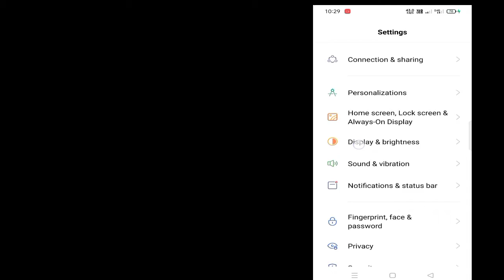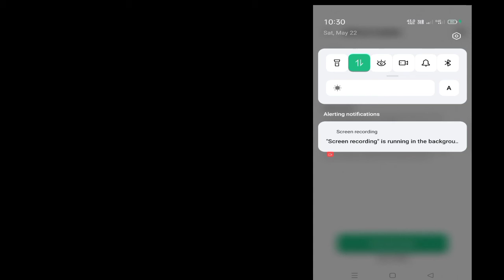oppo new update 2021 |oppo_reno_2z\2f colorOS 11.1 and Android update features |tips and ttrick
✅Like Seyar Subscrib PLEASE 🙏

oppo reno 2f up
X
oppo reno 2f update
Q
android 10
oppo reno 2f update coloros

oppo reno 2f coloros 11.3 update

11
a
android 11 features
oppo reno 2f update colorosN
11 problem
11 review
oppo reno 2f update coloros N
11.1
7.2
android 10 features
2:25
X
oppo all
oppo all model
oppo all phone
a
oppo all mobile price
oppo all mobile
oppo all ringtone
Q
oppo all
oppo all mobile password
unlock
oppo all phone price in
bangladesh
oppo all new phone 2021
Q
oppo all settings

Oppo Reno 2f में फिर आया एक और नया अपडेट - android 11.1 New Saftwere Update